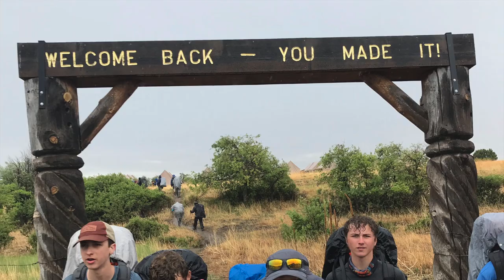Scout Heroes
22 members of Appleton (WI) Scouts BSA Troops 12 & 73 were returning home from Philmont Scout Ranch in New Mexico aboard a cross-country Amtrak, when their train derailed outside of Mendon, Missouri. The incident left 4 dead and hundreds of others wounded. Amongst the chaos, these Scouts exemplified the Scout motto of “Be Prepared” as they assisted the wounded and helped first responders rescue people from the wreckage.

If you like to make a difference and keep Scouting strong in Eastern Wisconsin and the Upper Peninsula of Michigan, follow this